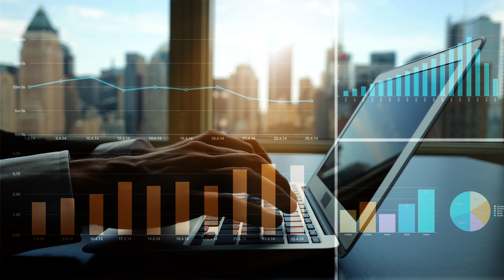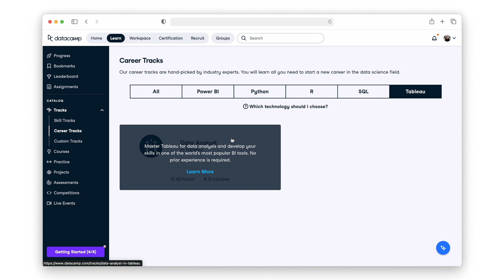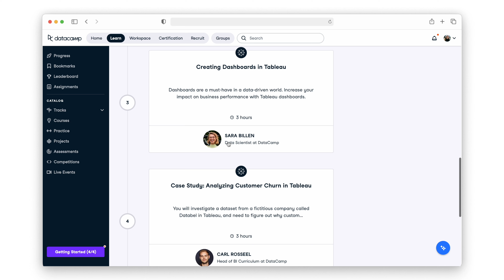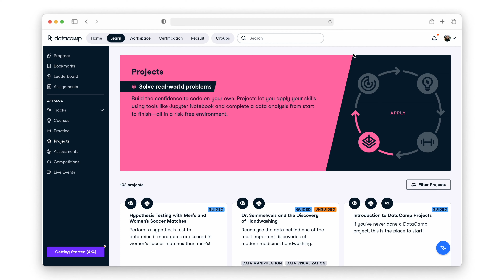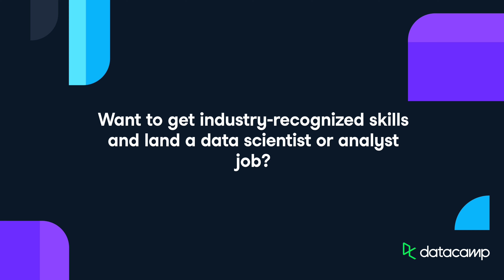How I Learned Tableau and SQL and Landed a Job as a Supply Chain Data Specialist with DataCamp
One year ago, Reggie Piet started learning on DataCamp to enhance his data skills and get a job as a data analyst. Today, Reggie works as a Supply Chain Data Specialist at Aldi, one of the largest retail chains in the world.

Uncover Reggie's path to success, from how he learned on DataCamp, to the technologies he mastered to pass technical interviews, his learning strategies, and his advice on learning on DataCamp alongside a busy work schedule.

0:00 Meet Reggie
0:43 How Reggie Got Started with Data
3:14 Why DataCamp Was Reggie’s Way to Learn Data
4:23 How Reggie Finds Time for DataCamp at Work
5:22 Tips For Fellow Learners